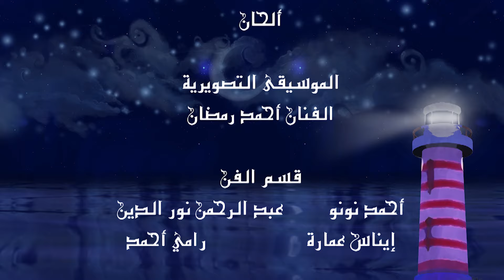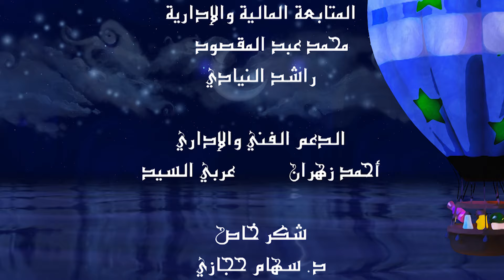حكايات الفوانيس | الحلقة ٢٤ - مغامرة في جزيرة التجار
في هذه الحلقة، يستعرض عم مصباح أهمية التعايش في المجتمع من خلال قصة السفينة. عندما يحاول بعض الركاب خرق السفينة لاصطياد الأسماك دون إدراك للعواقب، يُظهر القبطان ومساعده الحكمة والرفق في التعامل معهم. يتم إيصال رسالة أن أي تصرف خاطئ في مجتمع مشترك قد يؤثر سلبًا على الجميع، مما يُبرز أهمية التعاون واحترام الآخرين.
حكايات الفوانيس
استمتعوا مع "ضياء"، "نور"، و"شمس" في سلسلة مشوقة من "حكايات الفوانيس"، حيث يروي لهم "عم مصباح" قصصاً ممتعة وهادفة. في كل حلقة، يكتشف أبطالنا الصغار مغامرات جديدة مليئة بالعبر والتسلية، ويتعلمون دروساً قيمة عن التعاون والصداقة والإبداع بأسلوب مرح وسهل. انضموا إلينا في رحلة شيّقة مع هذه الفوانيس المضيئة، واكتشفوا كيف يمكن للحكايات أن تُنير قلوبنا وتملأ أيامنا بالضحك والتعلم!
ومن أشهر أعمال الشركة: الفريق نون، أميرة الصحراء، حكايات الفوانيس، أسرار مدينة العلوم، سمارت جحا، أحب لغتي، جحا والحمار.